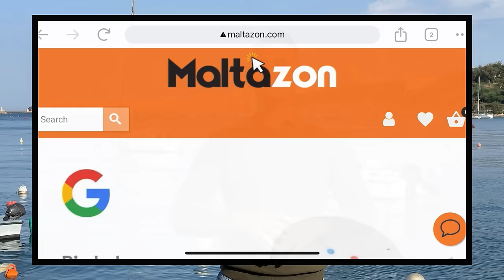Is it safe to live in Malta as a FOREIGN woman ?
Is it safe to live in Malta as a foreign woman ? A question that many women are wondering. Malta as a country is generally safe. In todays video im happy to have one of my close friends who live in Malta, and she shared her experience as a woman living in Malta.

I would also like to thank the sponsor of todays video: Maltazon, check their